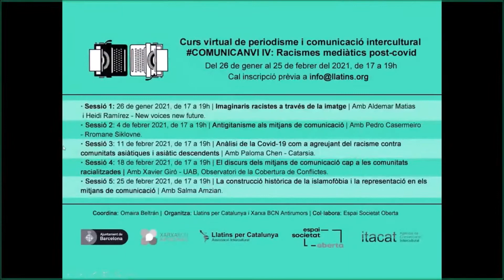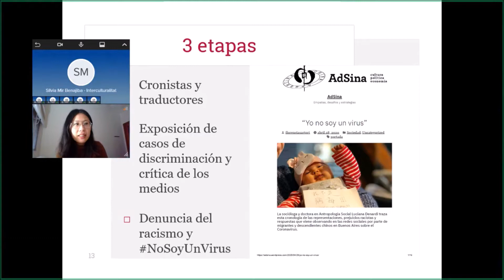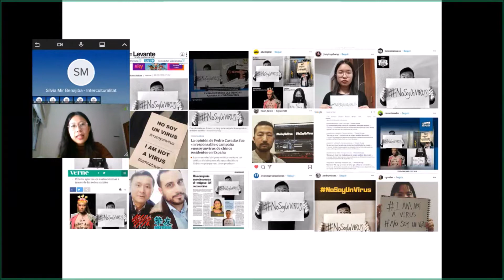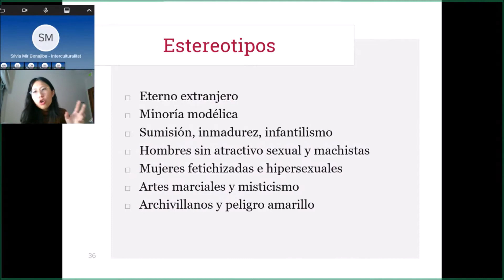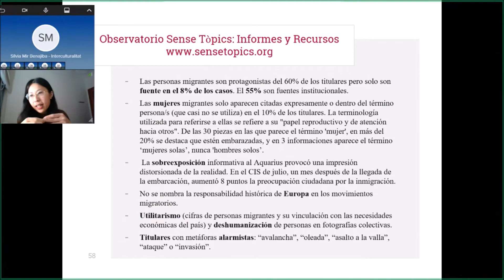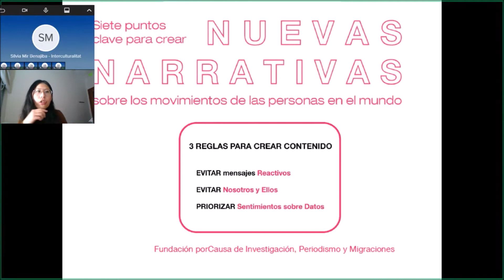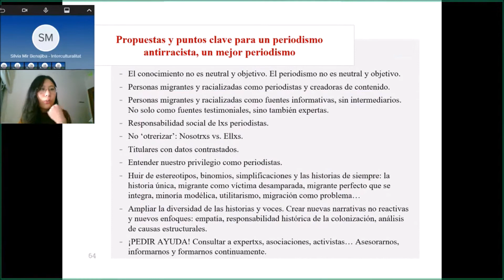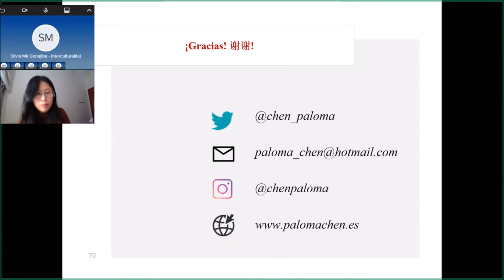Anàlisi de la Covid-19 com a agreujant del racisme contra comunitats asiàtiques, amb Paloma Chen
El 4rt Curs Virtual de Periodisme i Comunicació Intercultural ComuniCanvi​ IV – Racismes Mediàtics Post-Covid, organitzat per l’Associació Intercultural Llatins per Catalunya i el grup de comunicació de la Xarxa BCN Antirumors i l'Agència Intercultural ITACAT, amb el patrocini d’Espai Societat Oberta i el suport de l’Ajuntament de Barcelona, es durà a terme del 26 de gener al 25 de febrer del 2021, de 17 h a 19h, mitjançant de la plataforma Bluejeans.

L’objectiu de l’edició d’enguany és analitzar, des de la comunicació i els mitjans, l’auge de discursos i relats racistes que, en el marc de la crisi de la Covid-19, s’han agreujat contra col·lectius històricament estigmatitzats, i com aquests discursos s’han normalitzat. El curs és adreçat a estudiants de periodisme, periodistes, comunicadors/es socials, tècnics/ques de comunicació i persones que vulguin ampliar el seu coneixement sobre el tractament de la diversitat cultural als mitjans de comunicació.

Sessió 3: Anàlisi de la Covid-19 com a agreujant del racisme contra comunitats asiàtiques i asiàtics descendents, amb Paloma Chen.

Paloma Chen és periodista i gestora cultural. Nascuda a Alacant de pares xinesos. Escriu sobre cultura, art i migracions.
Ha treballat per a Agència EFE, Creu Roja Espanyola, l'Ajuntament de València o la Transnacional Migrant Platform-Europe. Col•labora habitualment amb mitjans com El Salt i El País i realitza xerrades i tallers de periodisme i sensibilització antiracista. Forma part de la Xarxa de Diàspora Xinesa, amb la qual ha organitzat jornades culturals com la I Trobada de la Diàspora Xinesa a Espanya en Escorxador Madrid.
En aquesta entrevista Paloma ens parla de la seva recerca periodística "Créixer en un xinès'" sobre joves d'origen xinès fills d'amos de basars i restaurants, motivada per les experiències en la seva infància.